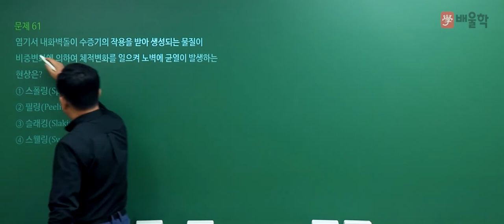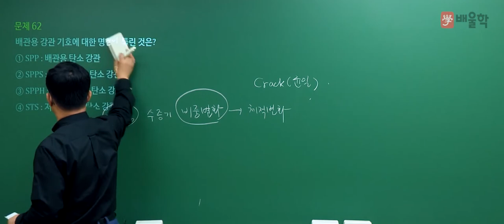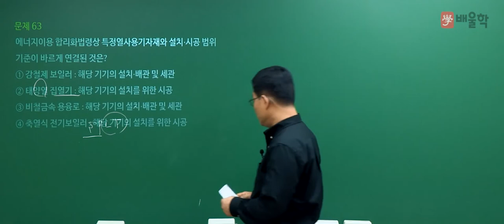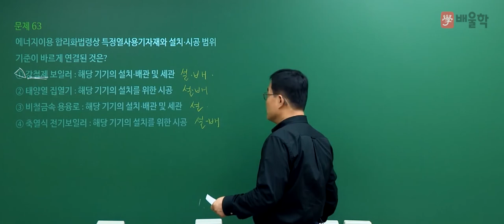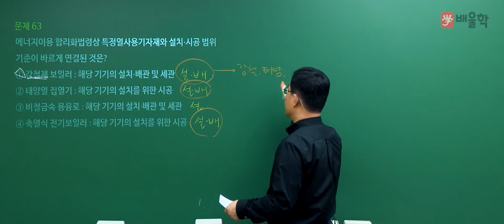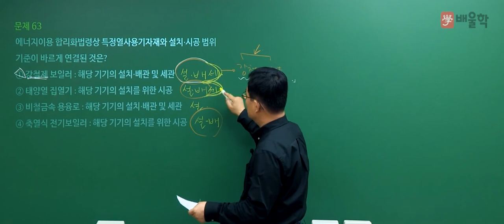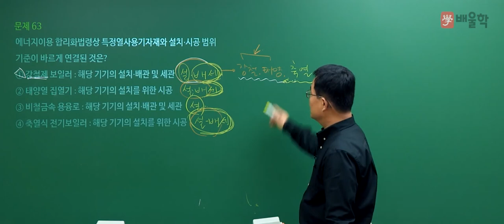[에너지관리기사 필기] 2021년 4회 필기 기출 풀이 4과목 열설비재료 및 관계법규 - 박병호 교수님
2021년 4회 에너지관리기사 필기 4과목. 열설비재료 및 관계법규 기출문제 해설 강의!

전략적으로 빈출공략하는 단기합격 마스터, 박병호 교수님의 정확하고 명쾌한 해설을 통해 에너지관리기사 기출문제를 풀면서 느꼈던 궁금증을 해소해보세요!

에너지관리기사, 에너지관리기사실기, 에너지관리기사필기, 에너지기사, 에너지관리기사합격률, 에너지관리기사시험일정, 에너지관리기사난이도, 에너지관리기사인강, 에너지관리, 에너지관리기사필기기출문제, 에너지관리기사기출문제, 에너지자격증, 에너지관리기사10개년과년도문제해설, 에너지관리기사시험, 열관리, 에너지관리기사가답안, 에너지관리기사실기문제, 에너지관리기사합격후기, 에너지관리기사실기인강, 에너지관리기사기출, 에너지관리기사실기동영상, 에너지관리기사동영상, 에너지관리기사동영상강의, 에너지관리기사요약, 에너지관리기사필답형, 에너지관리기사공부방법, 에너지관리기사자격증, 에너지관리기사강의, 에너지관리기사요점정리, 에너지관리기사시험과목, 에너지관리기사필기동영상, 에너지관리기사열역학, 에너지관리기사필기7년간출제문, 에너지관리기사연소공학, 에너지관리기사필기추천, 에너지관리기사인강추천, 에너지관리기사추천, 에너지관리기사무료강의, 에너지관리기사강의추천, 에너지관리기사시험난이도, 에너지관리기사인터넷강의